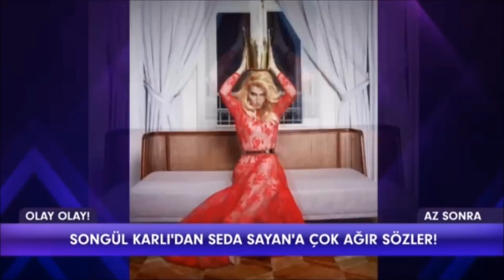Yıldız Tilbe'nin Proje Albümünde Kriz Çıktı! Tarkan'ın Ayıbı!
Yıldız Tilbe'nin Proje Albümünde Kriz Çıktı!